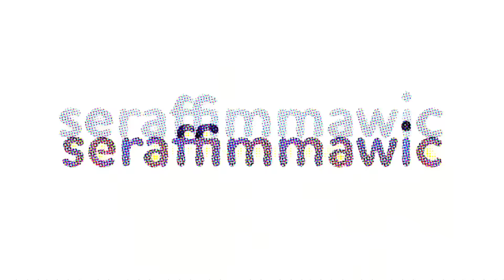Vlog8: Чебоксары.Россия.США.Cоздание приложения.BURGER KING.ExApp [Анастасия seraffimmawic Чичкова]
Vlog8: Чебоксары.Россия.США.Cоздание приложения .BURGER KING[Анастасия seraffimmawic Чичкова]&[Светлана Егорова]

если вы хотите узнать как зарабатывать или как сделать мобильное приложение,
скачивайте мое мобильное приложение "seraffimmawic" или переходите на сайт и скачивайте его от туда seraffimmawic.com
спасибо за Ваше время это очень ценно для меня,
если у вас eсть пожелания к каналу или идеи по сотрудничеству пишите , договоримся!;)